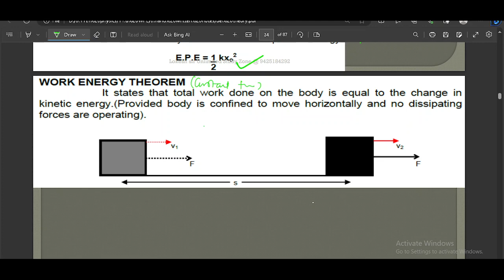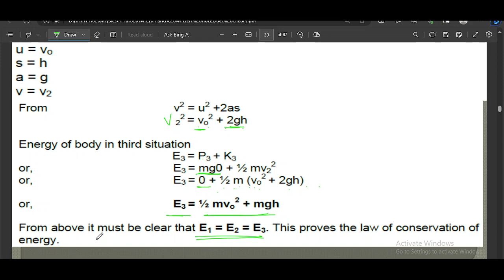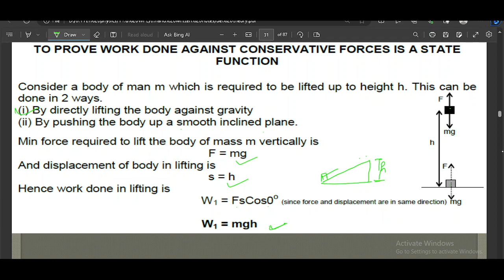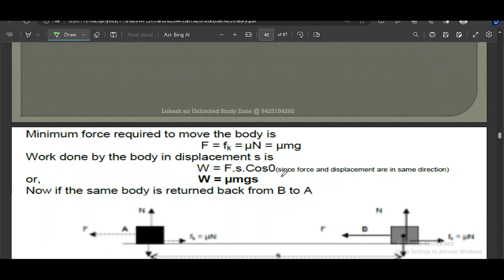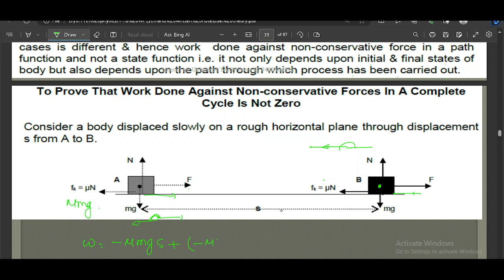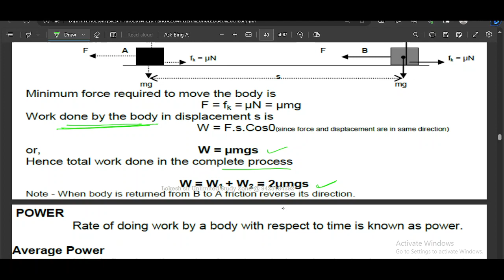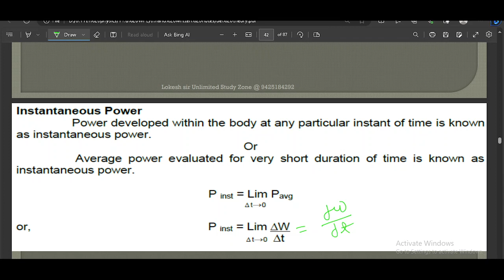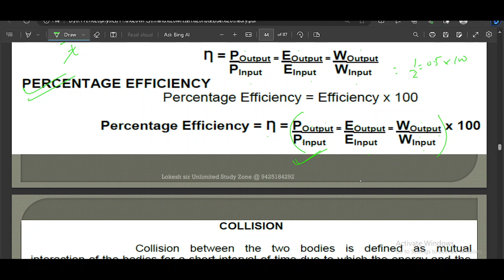work energy and power 3